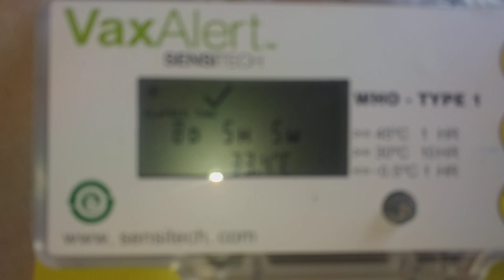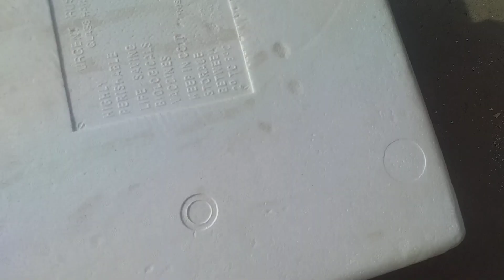Первый полёт маленький наши пчоли. 2022.